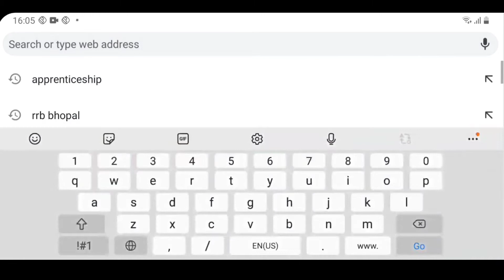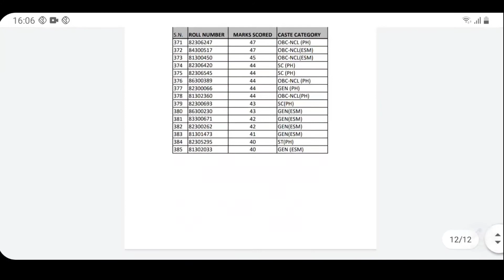NCL Technician result declared, Merit list available